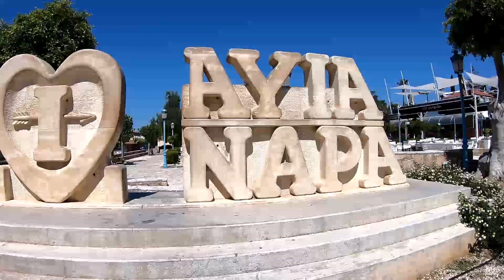Ayia Napa day 1 2019